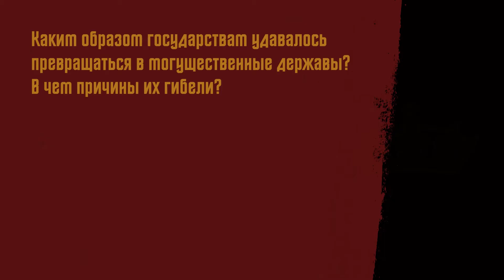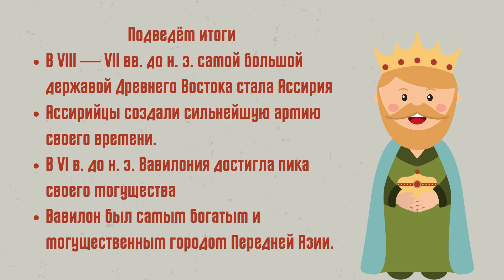Ассирия и Вавилония | История Древнего мира, 5 класс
В этом видео вы узнаете об Ассирии и Вавилонии, двух древних цивилизациях, которые возникли на реке Евфрат в Древнем мире. Вы узнаете, как они создали могущественные государства, развили культуру и науку, воевали и заключали союзы с другими народами. Вы также узнаете, какие достижения и памятники оставили нам ассирийцы и вавилоняне, такие как знаменитые сады Семирамиды, кодекс законов Хаммурапи, башня Вавилонская и другие. Это видео поможет вам лучше понять историю Древнего мира и связь между разными цивилизациями. Посмотрите это видео и поделитесь своим мнением в комментариях!